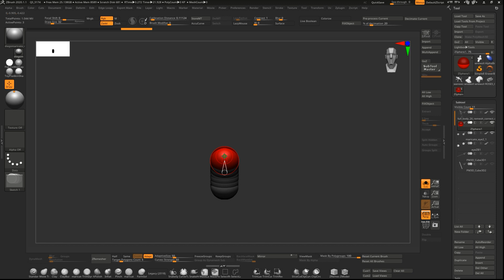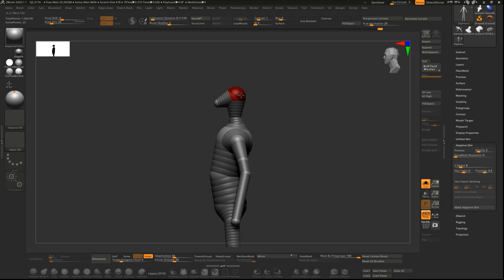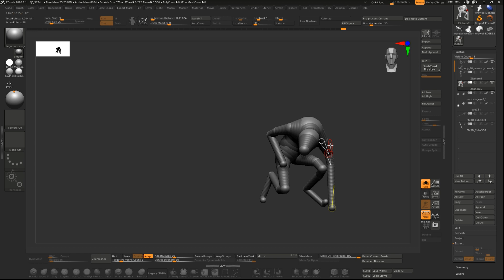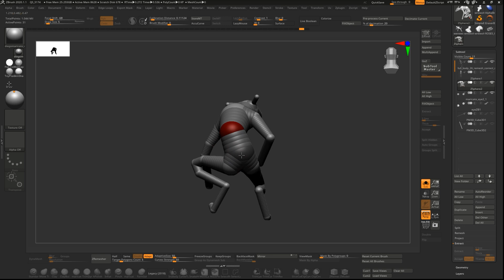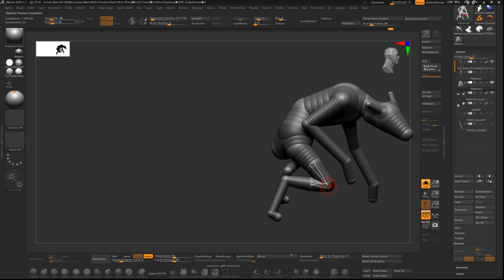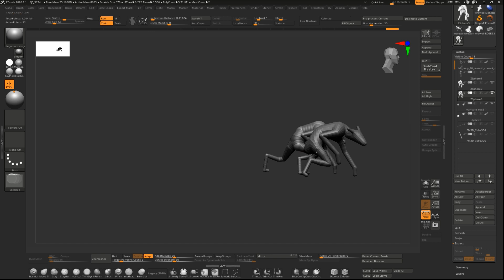Werewolf Blocking in Zbruh with Zspheres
I started to block a werewolf but had a crash so I decided to at lease share the process.